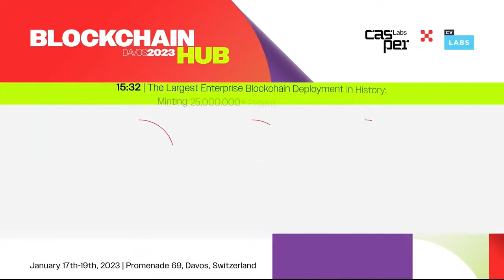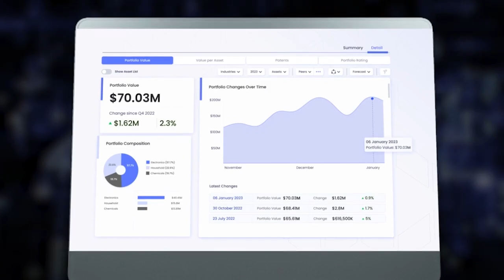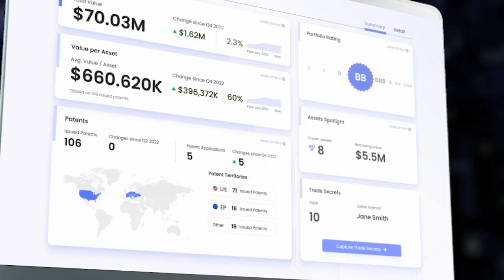IPwe's Announcements at Blockchain Hub Davos 2023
IPwe's Leann Pinto announced the deployment of 25M patent NFTs on Casper, making it the largest enterprise blockchain deployment in history, and also announced the official launch of Smart Intangible Asset Management (SIAM). SIAM is a comprehensive SaaS solution—utilizing world-renowned IP datasets from Clarivate and IPwe's certified patent valuation algorithm and AI—for IP management, valuation, and transactions.